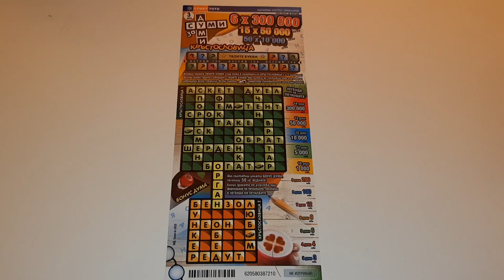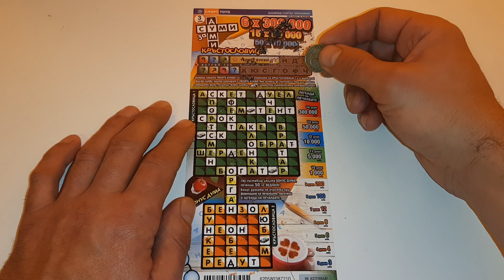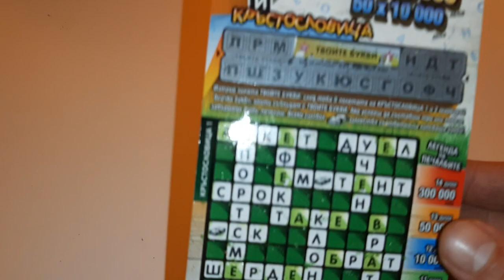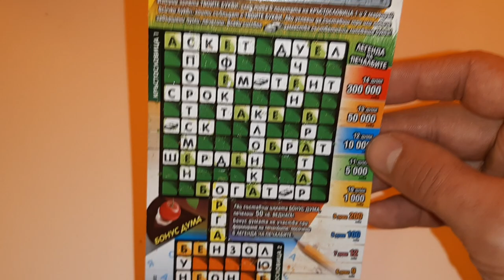Билет Думи за Суми.Спорт Тото